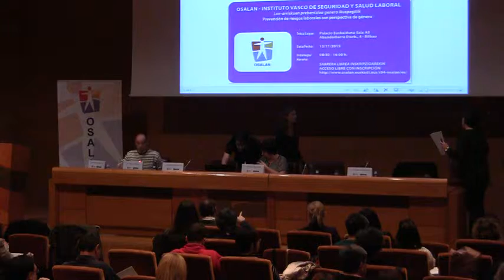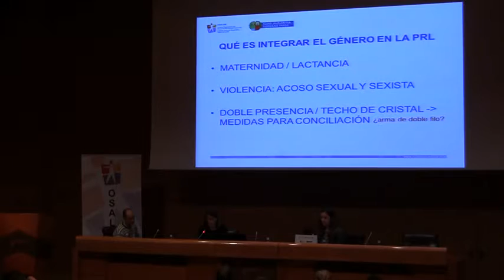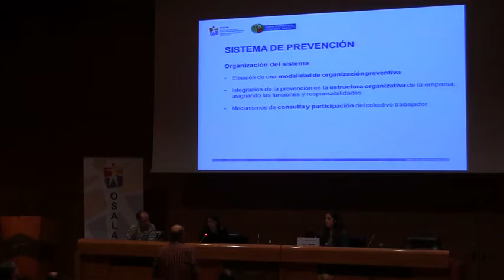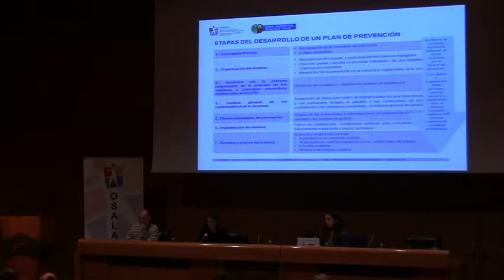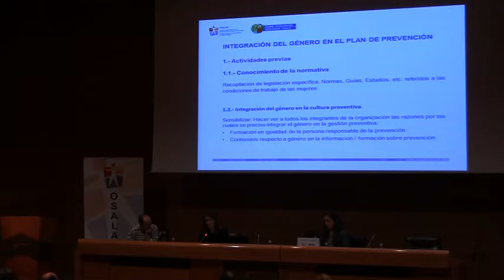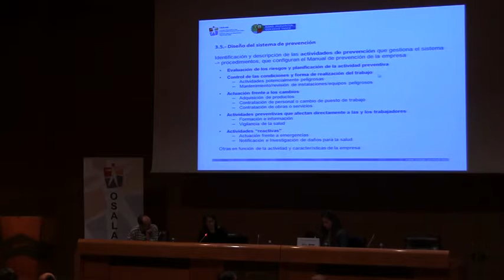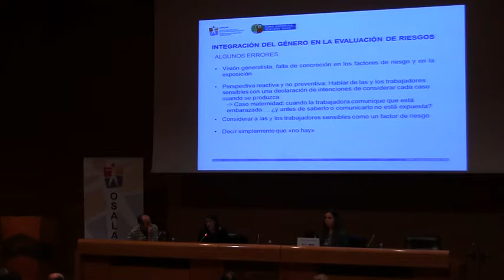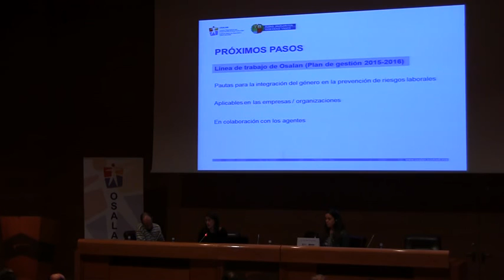Victoria Alvarez Cid: Reflexiones sobre la integración de la perspectiva de género en la PRL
La Jornada, enmarcada en el XII Foro para la Igualdad 2015 organizado por Emakunde, tiene por objeto sensibilizar sobre la necesidad de integrar el género en la prevención de riesgos laborales, abordando esta cuestión desde dos puntos de vista. Así, en una primera parte se analizarán aspectos jurídicos relativos a la gestión preventiva con enfoque de género. La segunda parte tiene la finalidad de conocer las experiencias que actualmente se están desarrollando en las empresas de la CAE en cuanto a gestión de la PRL con perspectiva de género.